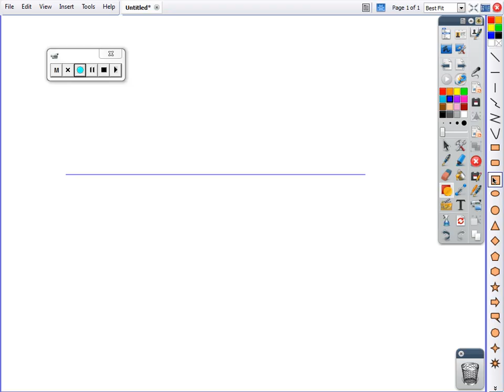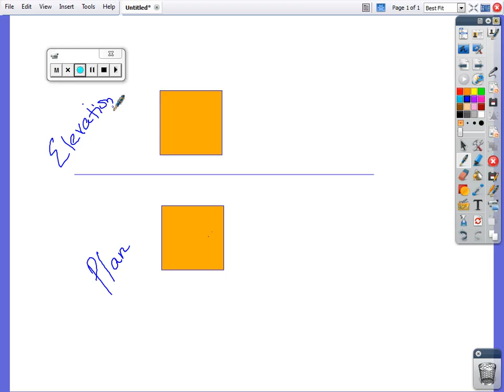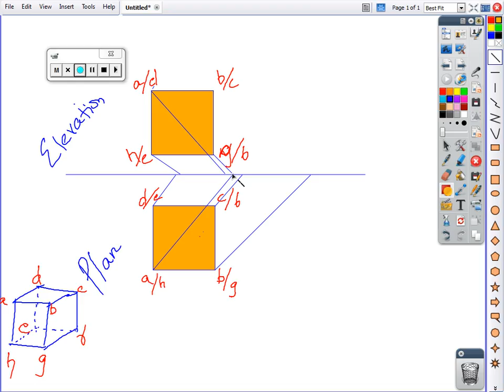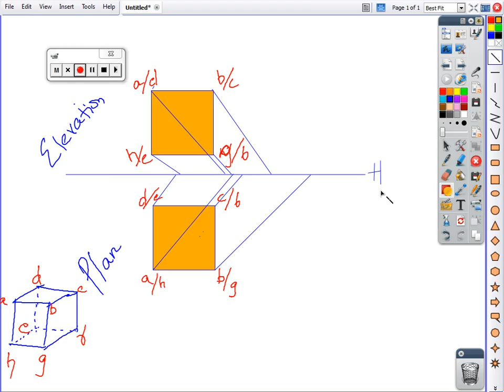1 3 16